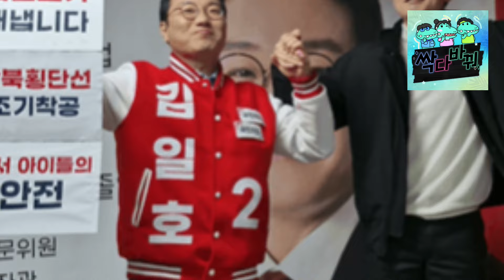4월10일 이후에도 한동훈위원장 보고싶다면 반드시 투표하여 국민의힘 승리합시다!!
만일 4월10일 총선에서 국민의힘이 패한다면 한위원장은 더이상 정치안할지도 모릅니다
한동훈위원장을 계속 만나고 싶다면 좋아만 하지말고 응원만 하지말고 반드시,꼭, 투표장에 나와서 2번 국민의힘,국민의미래 찍어서 이재명,조국 법의심판 받게 합시다